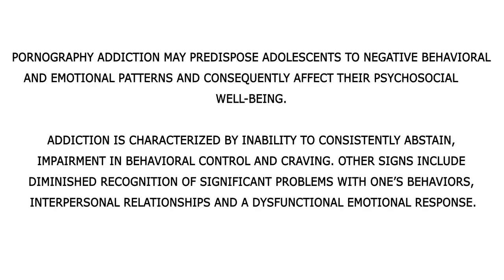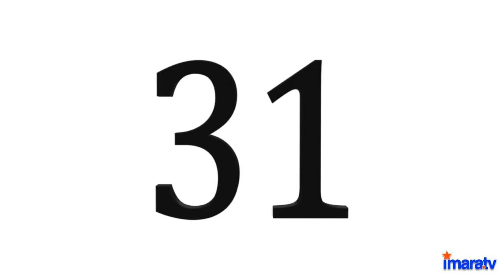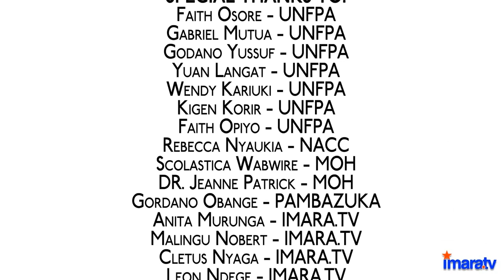Picha Deadly Episode 1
An educative and entertaining animated short film series shedding light on the issue of pornography among the youth at an early age. Watch as the drama unfolds and how a solution is able to be found.